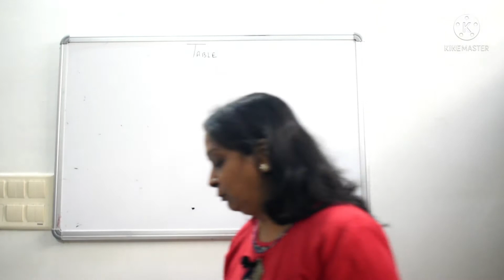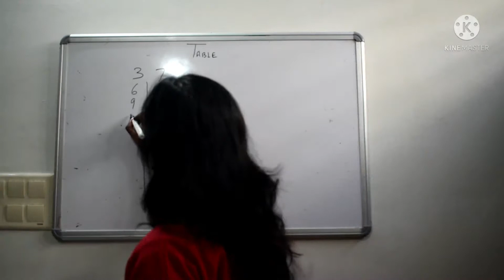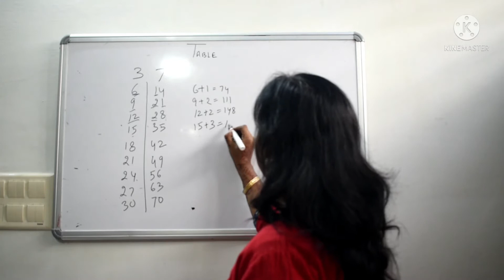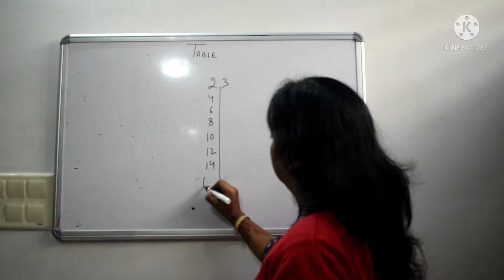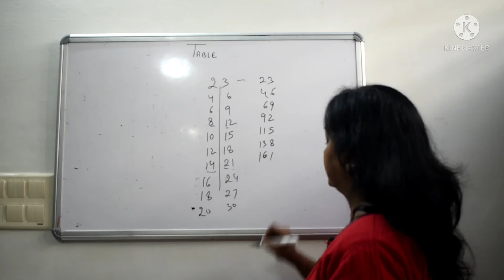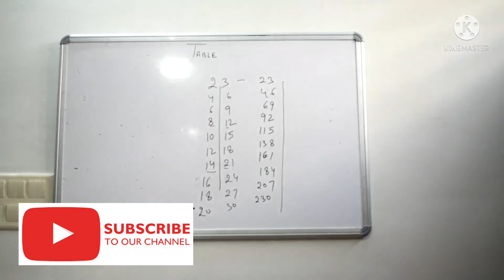How To Learn Any Maths Table In A Minute | Maths Tricks In Hindi | Bank PO, AFCAT, CAT, GMAT, Exam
Learn Any Math Table In Minutes | Maths Tricks In Hindi | Vedic Maths | Bank PO, AFCAT, CAT, GMAT, Exam Tricks | Impulse Mind Academy